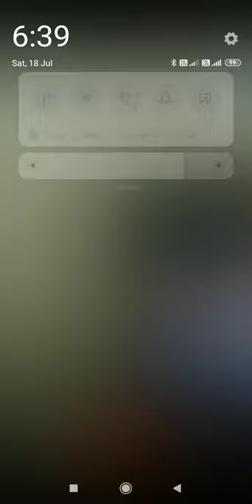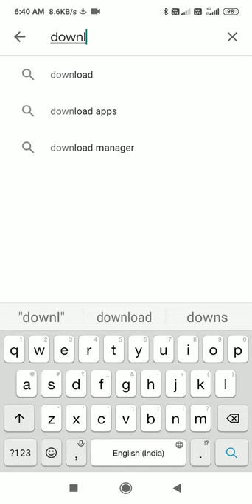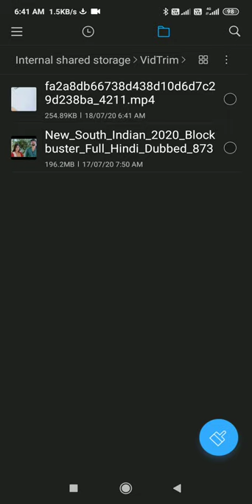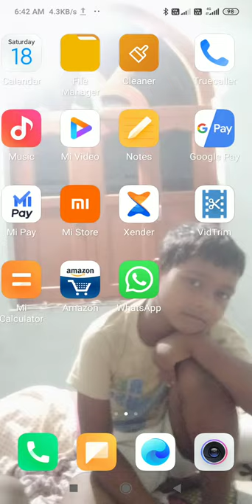Solve Video is not supporting in keypad mobile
You need to download vidtrim apk in Android and transcode video that you want to play in keypad mobile and share that video in keypad mobile